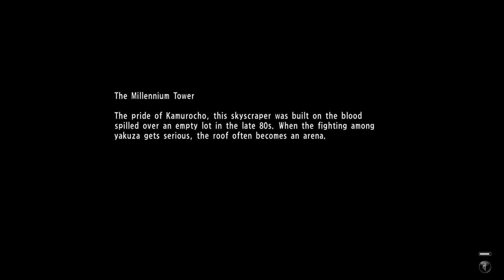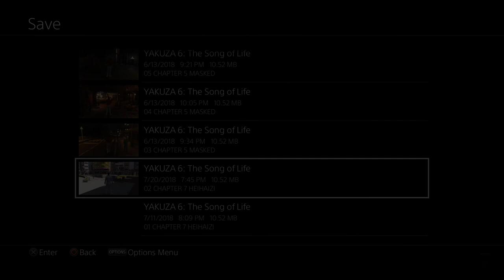Press A To Gay! Plays Yakuza 6 - Name That Movie! (Part 37)